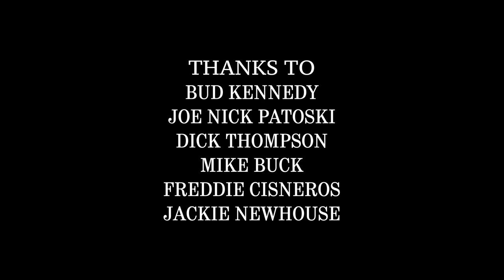Robert Ealey - The New Blue Bird Nite Club (A Record Town Short)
A discussion on the impact of The New Blue Bird Nite Club on Texas Blues.

Add Sweet Sixteen by Robert Ealey and His Five Carless Lovers